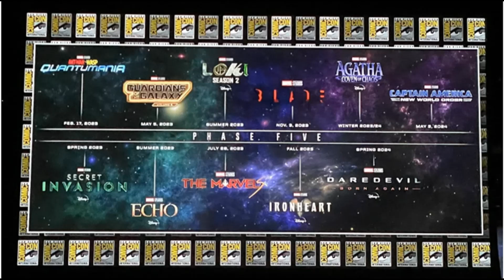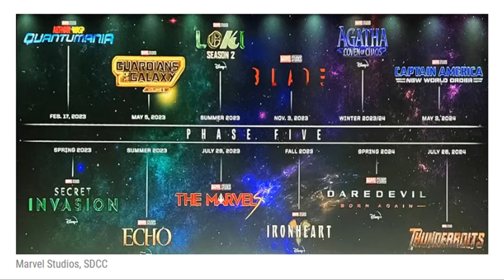Marvel's MCU Phase 5 Looks Underwhelming Will The MCU Continue To Struggle?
The announcement of Marvel's Phase 5 is underwhelming and with phase 4 struggling to recapture the heights of the Infinity Saga movies will the MCU continue to struggle?